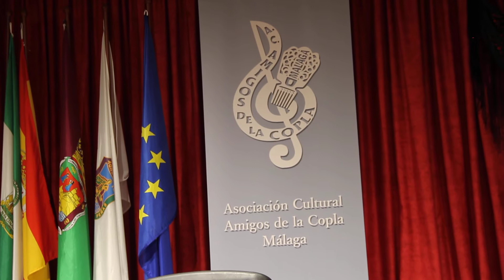MÓNICA VÁZQUEZ , MÁLAGA Y OLÉ